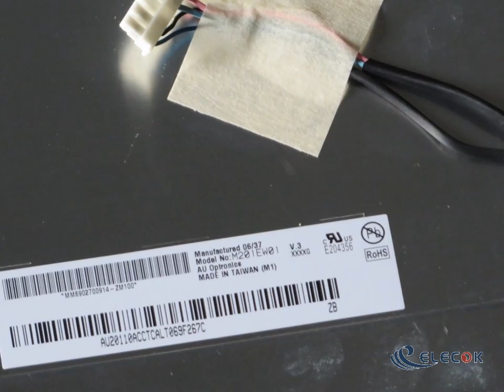M201EW01 V3 20.1" a-Si TFT-LCD Panel for used